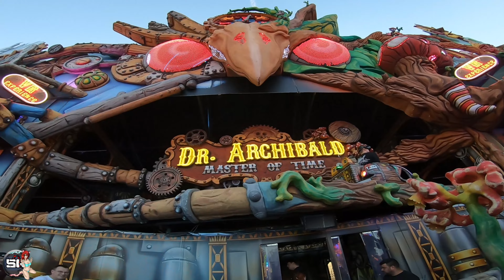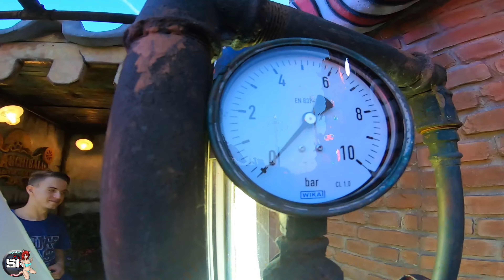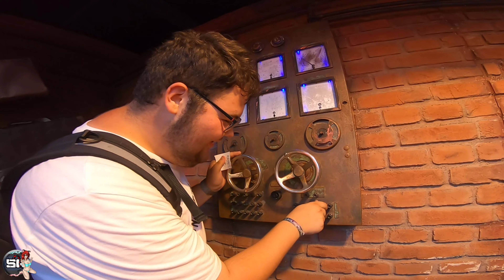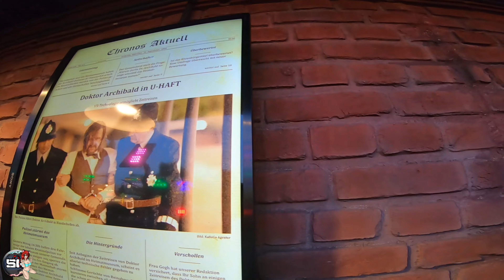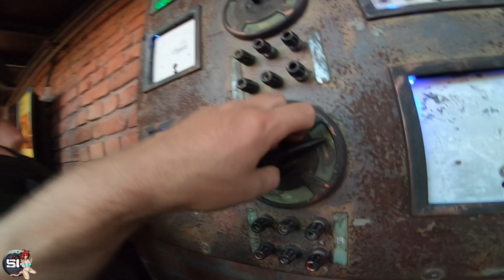SpeedVlog #012 | Die größte Kirmes am Rhein Düsseldorf | Rheinkirmes und Ring Racer Nürburgring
[ DE ] Wie sagte ein bekannter zu uns? Habt ihr eure Komfortzone verlassen?! Richtig, wir haben am Samstag früh am morgen uns richtung Düsseldrof gewagt und zwar zur Rheinkirmes, die größte Kirmes am Rhein. Am nächsten Tag machten wir einen Kurzen abstecher beim Nürburgring und haben uns die Achterbahn Ring Racer angeschaut, man kann sagen ein schöner Lost Count / Lost Places und viel verschossene Steuergelder von der Rheinland Pfalz ( Germany )

[ ENG ]  What did a friend say to us? Have you left your comfort zone? Right, we have on Saturday early in the morning us richtung Düsseldrof ventured to the Rheinkirmes, the largest fair on the Rhine. The next day we made a short detour at the Nurburgring and have looked at the roller coaster Ring Racer, you can say a nice Lost Count / Lost Places and a lot of wasted tax money from the Rhineland Palatinate (Germany).

Timeline:
0:00 Rundgang
0:29 Höllenblitz
1:03 Happy Sailor
1:40 Rundgang
4:15 Alpina Bahn
4:47 Rundgang
6:48 Shake and Roll
8:20 Rundgang
11:20 Circus Circus
12:09 Skater
13:40 Rundgang
17:39 DR. Archibald
30:14 Rundgang
31:10 Escape
32:38 Rundgang
33:18 Raupenbahn
33:55 Rundgang
35:53 Big Monster
38:34 Rundgang
40:10 Skater
40:48 Rundgang
42:20 Hawaii Swing
43:30 Rundgang
46:29 Predator
47:55 Rundgang
48:47 Break Dance Kinzler
49:06 Rundgang
50:40 Break Dance Bruch
51:41 Rheinkirmes
52:44 Nürburg
54:12 Ring Racer Impression
56:06 Ending

1. Bildnisse aus dem Bereiche der Zeitgeschichte;
2. Bilder, auf denen die Personen nur als Beiwerk neben einer Landschaft oder sonstigen Örtlichkeit erscheinen;
3. Bilder von Versammlungen, Aufzügen und ähnlichen Vorgängen, an denen die dargestellten Personen teilgenommen haben;
4. Bildnisse, die nicht auf Bestellung angefertigt sind, sofern die Verbreitung oder Schaustellung einem höheren Interesse der Kunst dient.